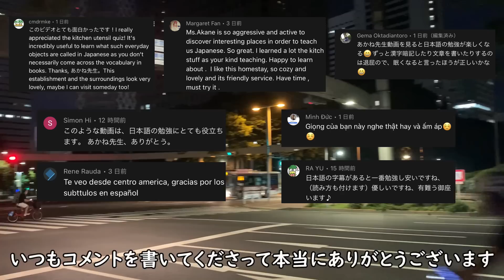日本で働いている外国人にインタビュー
・マイナビ

♪music
2:23 AM／ ＠しゃろう